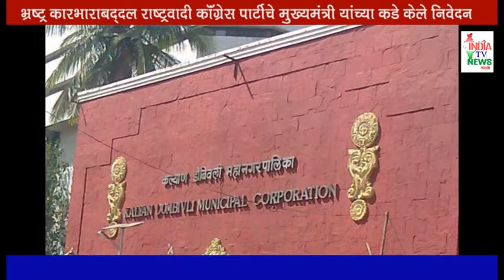भ्रष्ट्र कारभाराबद्दल राष्ट्रवादी कॉंग्रेस पार्टीचे मुख्यमंत्री यांच्या कडे केले निवेदन